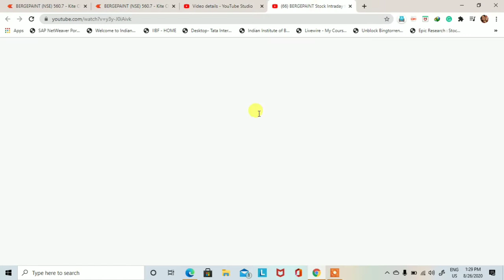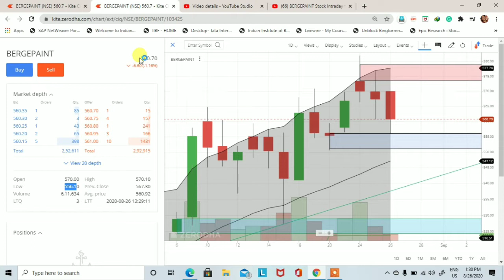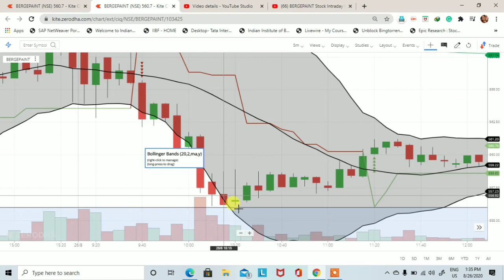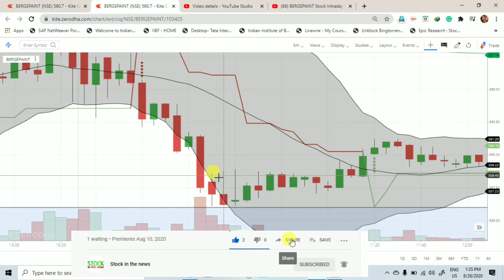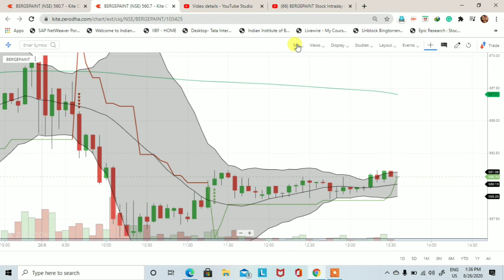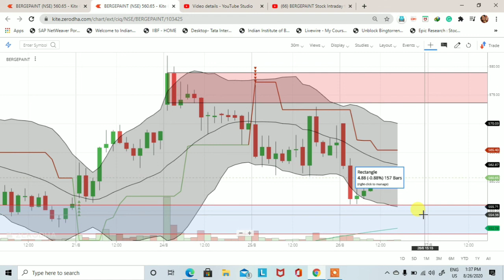BERGEPAINT Stock Intraday Demand and Supply Trade Review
This video is to learn you how to find out demand and supply zone. BERGEPAINT Stock Intraday Demand and Supply Trade Review. Demand and supply is a very big concept and this concept is also working in the stock market.